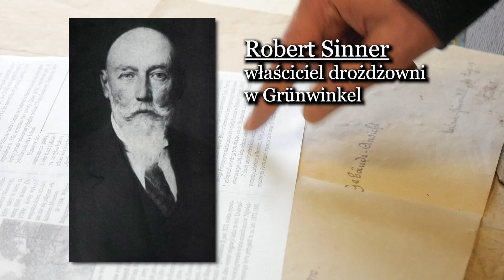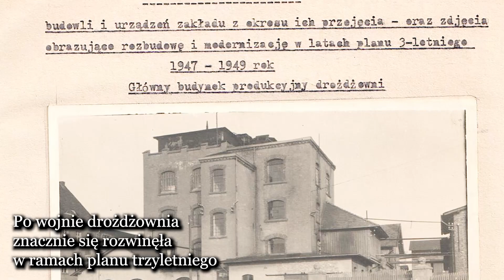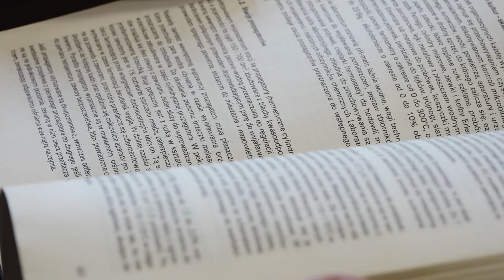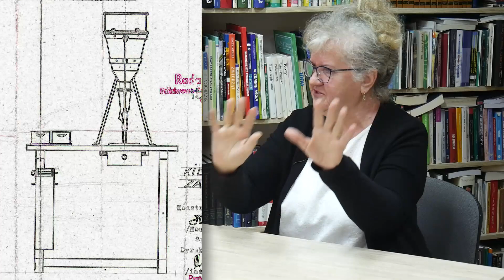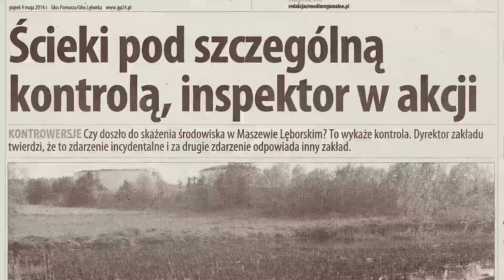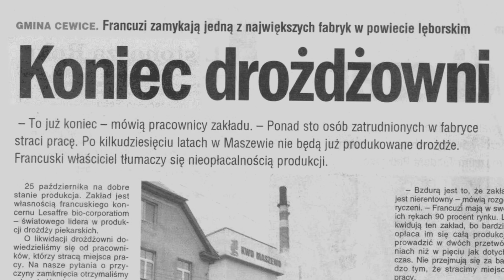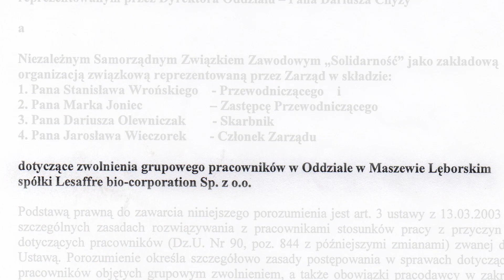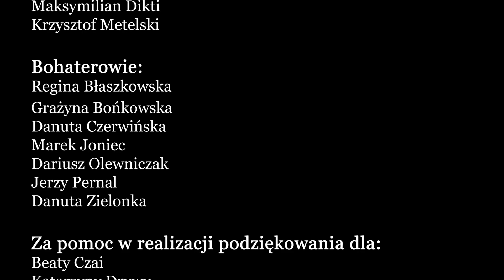KWD Maszewo Niemiec zbudował, Polak pracował, Francuz zrujnował.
Film dokumentalny o maszewskiej drożdżowni🎥, który przygotowali studenci Uniwersytetu Gdańskiego jako pracę zaliczeniową.  Kacper Konopiński, Maksymilian Dikti, Krzysztof Metelski.
Projekcja filmu została wyświetlona w Domu Kultury w Maszewie -filii GCK Cewice.